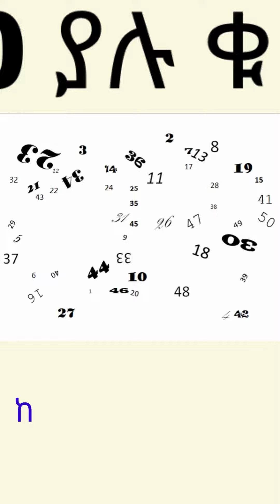How to be productive?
Three questions displayed for Audience to know general feedback about the benefits of communication